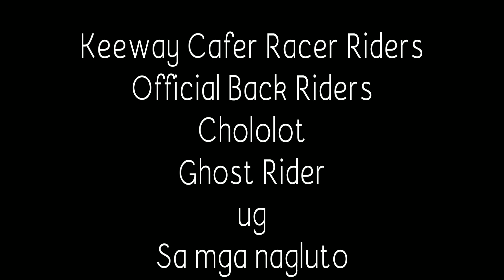Keeway Cafe Racer Cebu | Camp Trail Ride Trek 2019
KCRC club went to Lambug, Badian and Canlaob Falls, Alegria.